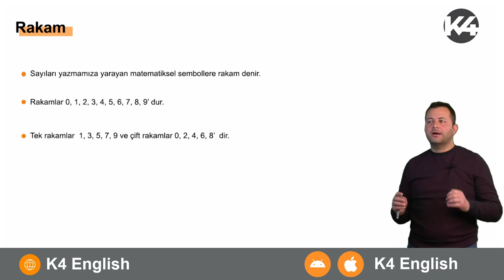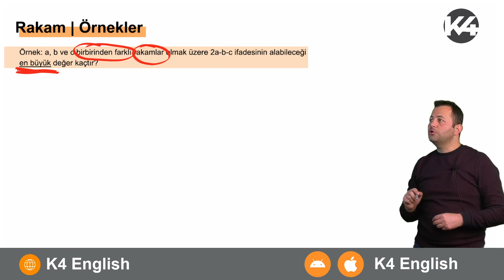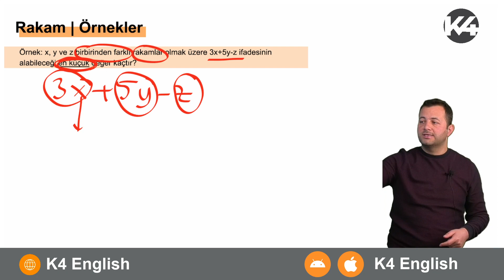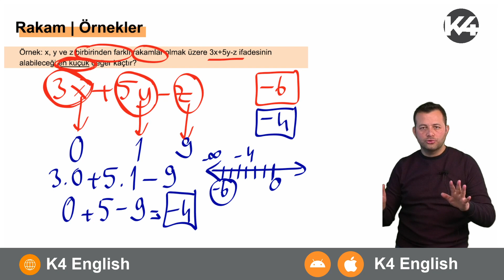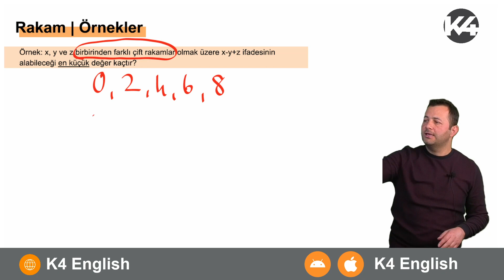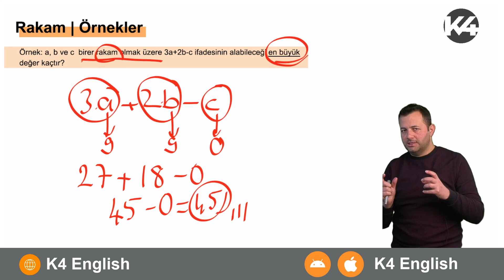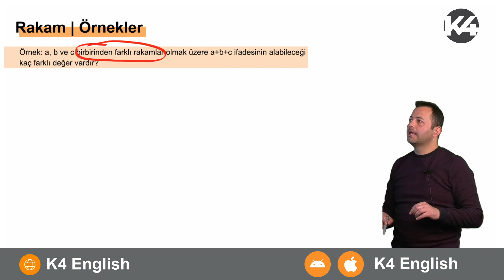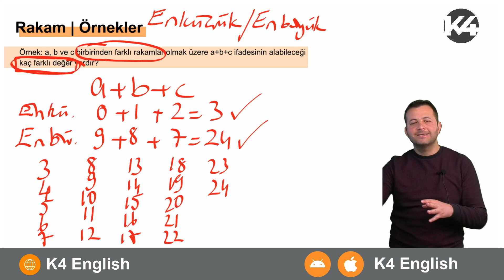TEMEL KAVRAMLAR #1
Videonun devamı ve daha fazlası için YDT DOPİNG PAKETİ ni satın alın